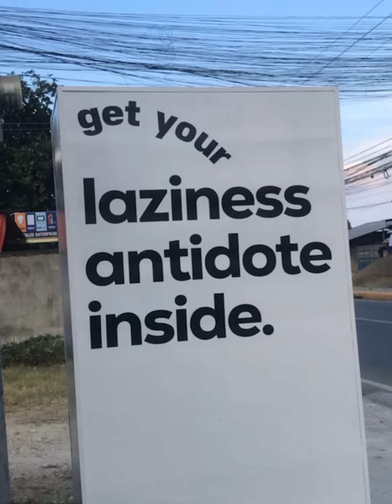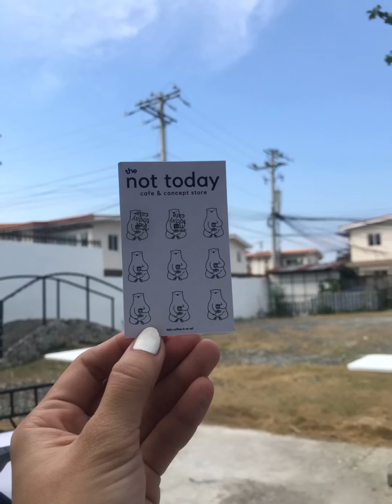The not today cafe ❤️